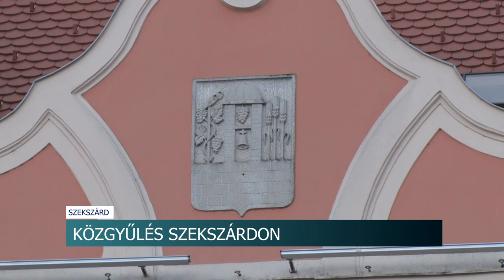Elfogadták Szekszárd idei költségvetését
18 milliárd forintból gazdálkodhat idén Szekszárd – elfogadták a helyi önkormányzati képviselők a település költségvetését. A pénz nem tűnik kevésnek, nyugalomra viszont nincs ok. A kiadások ugyanis jelentős mértékben nőttek. Csak rezsiszámlákra 600 millió forinttal több kell majd 2023-ban, mint 2022-ben.